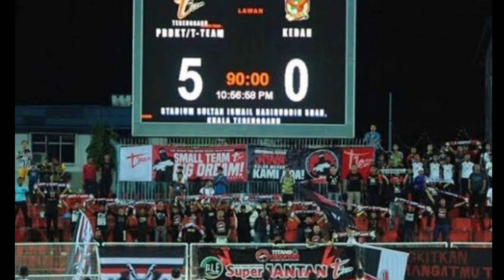Gabung RANS Cilegon, Eks Pelatih Madura United Menjadi Berkah atau Petaka bagi Raffi Ahmad?